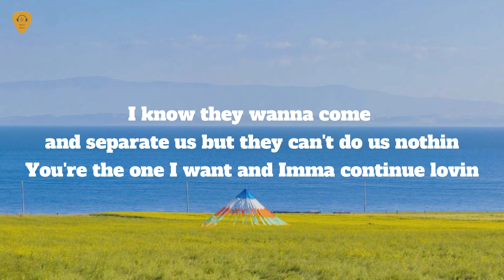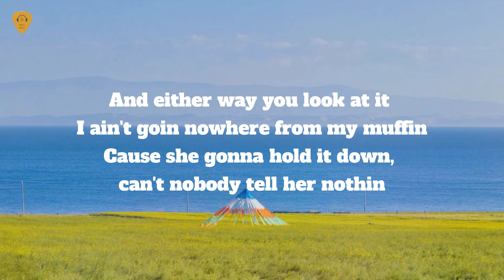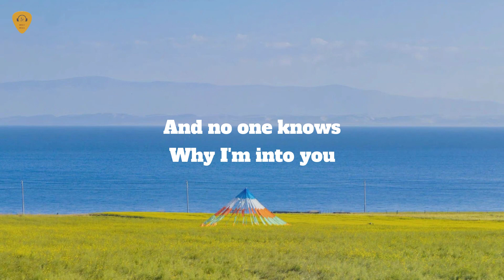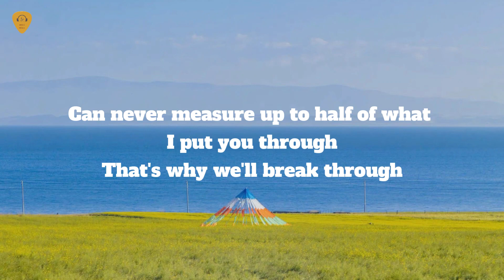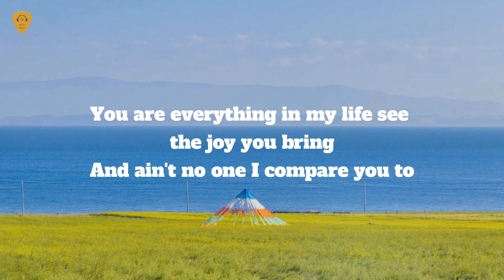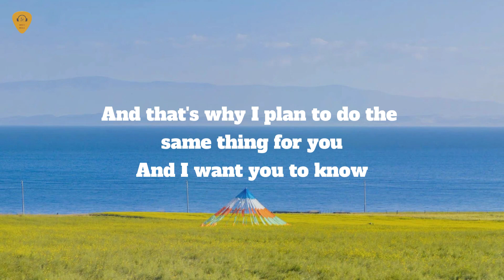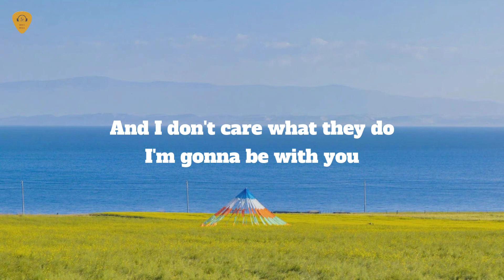Akon - Be With You (Lyrics)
Akon - Be With You
🎤 Lyrics:

I know they wanna come and separate us but they can't do us nothin
You're the one I want and Imma continue lovin
Cause you're considered wifey and I'm considered husband
And Imma always be there for you
And either way you look at it I ain't goin nowhere from my muffin
Cause she gonna hold it down, can't nobody tell her nothin
You got the kind of love that always make a better fussin
And that's what gets me closer to you

Why I'm into you
Cause you'll never know what it's like to walk in our shoes
And no one knows, the things we've been through
Can never measure up to half of what I put you through
That's why we'll break through

I'm gonna be with you
I wanna be with you
And I don't care what they do

Seems like every day that go by things are gettin harder
Want to be the one that give you the whole enchilada
Cause I know what my baby like,
I lean you on that Prada
You ain't got to match with the shoes
All about knowing you I'm into doing things to keep her longer
Stickin together forever, watch you grow stronger
That's the way it has to be, everything proper
Keepin it always true

Cause you'll never know what its like to walk in our shoes

You are everything in my life see the joy you bring
And ain't no one I compare you to
And I know that you will never walk away from me no matter what
And that's why I plan to do the same thing for you